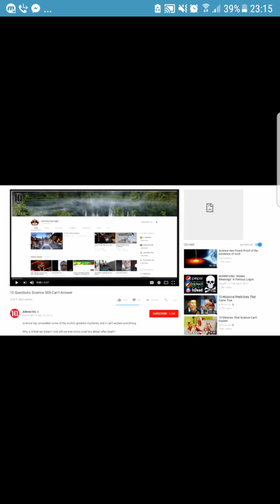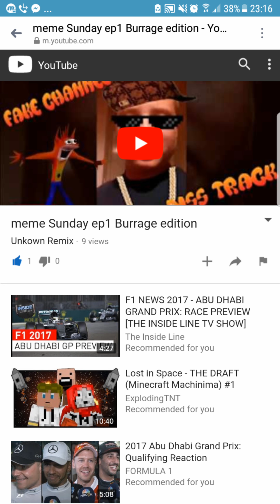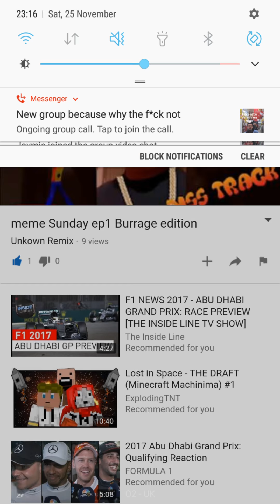I react to burrage memes.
It's a thing.